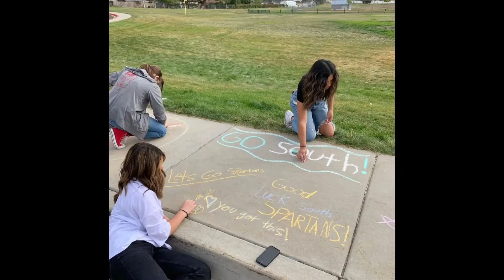Latinos in Action